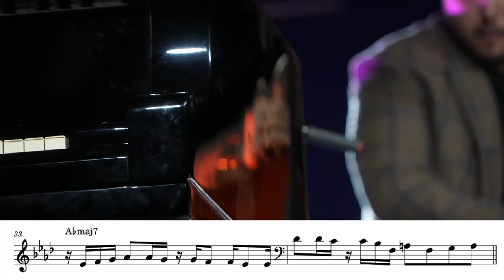Tea for Two - solo transcription Philip Norris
The amazing bass solo by Philip Norris, partly transcribed.